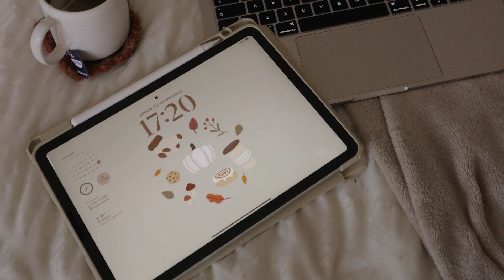Preparing for Autumn 🍂🤎 | fall decor, pumpkin spice latte & fall wallpaper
Chegou finalmente a melhor estação do ano: o Outono!! 🍂🤎

💌  Inbox (1) Abre para ler ↓

Hey!! ✨

Sejam bem-vindos de volta ao Lost Thoughts! Hoje vim trazer-vos o primeiro vídeo de outono de 2023! 🍂 Vamos decorar o meu quarto com montes de abóboras, fazer um pumpkin spice syrup e uma novidade na minha loja da Etsy!  Espero muito que tenham gostado! 🤎

Obrigada por todo o carinho constante!!
Beijinhos, Inês 🤎

Loja Etsy 🍂 ➭

🍂Autumn Wallpaper

🎃 Pumpkin Wallpaper

🧸 Teddy Bear Wallpaper

📋 Autumn Folder Icons

🧺 Products
➭ capa de iPad
➭ capa Apple Pencil 2.ª geração
➭ ecrã protetor iPad

🎞 My Equipment
  ➭ editor de vídeos: Adobe Premiere Pro 2023
  ➭ câmara: Canon EOS M6 | Sony Z-V1 | iPhone 14 Pro

📝 About Me
Hey! O meu nome é Inês e sou uma estudante de Design de Comunicação portuguesa. Tenho 23 anos feitos no início de agosto, ou seja, i'm a leo! Obcecada com café, anime, k-drama e a cor bege... 🤍 Espero que gostem da vibe e fiquem por aqui enquanto partilho um pouco da minha vida!!